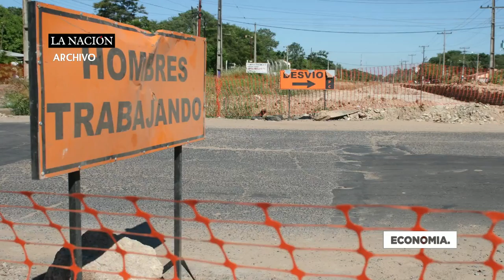Paraguay podría ser el líder económico de la región los próximos 10 años